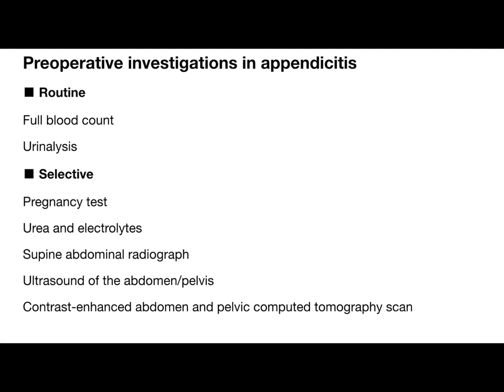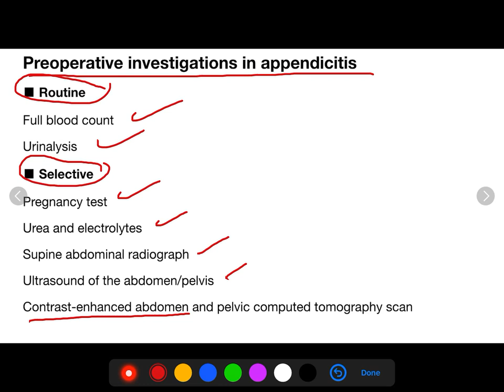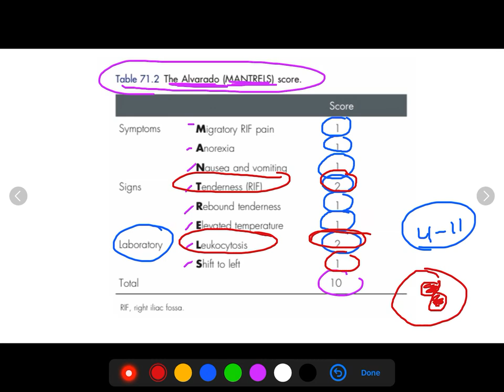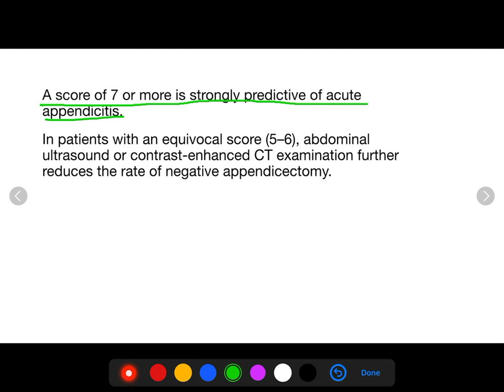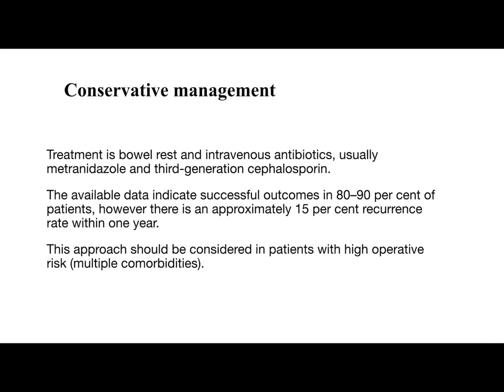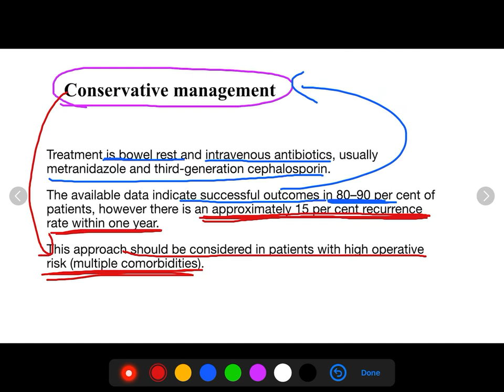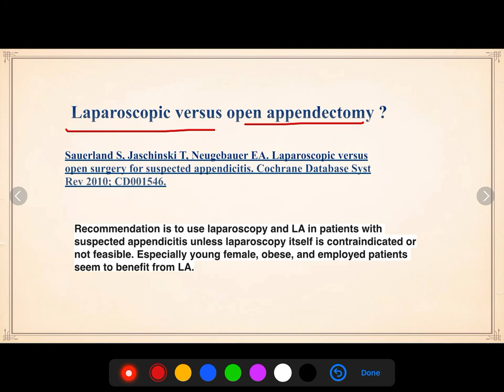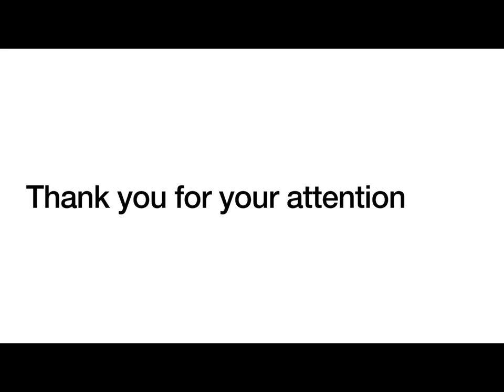Vermiform appendix lecture 1 / part 3